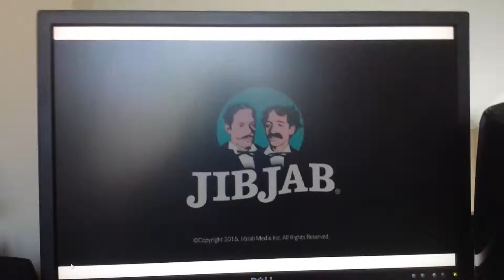Ant Gangnum style